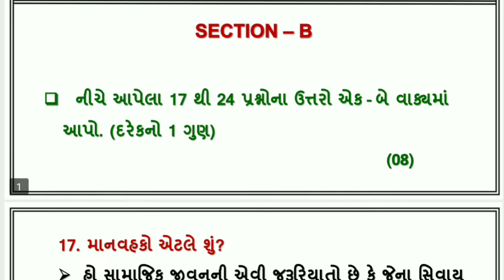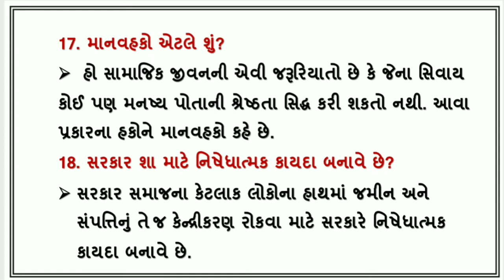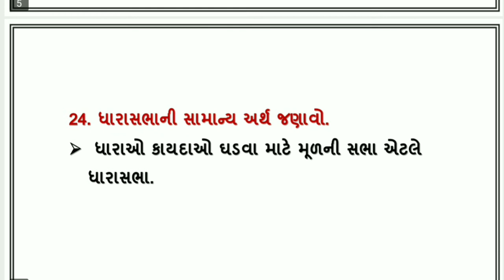std 11 rajyashastra sec b varshik parixa april 2022 dhoran 11 annual exam rajyashastra pap vibhag b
dritiya satrant parixa 2021 22 , dhoran 11 rajyashastra vibhag b , std 11 rajyashastra varshik parixa april 2022 , dhoran 11 rajyashastra annual exam solution , standard 11 section b rajyashastra varshik parixa 2022 , ધોરણ 11 રાજ્યશાસ્ત્ર વિભાગ b વાર્ષિક પરીક્ષા 2022

(1)  std 11 rajyashastra section b varshik parixa april 2022
(2) dhoran 11 rajyashastra paper solution annual exam 2022
(3) ધોરણ 11 રાજ્યશાસ્ત્ર વિભાગ b દ્રિતીય સત્રાંત પરીક્ષા 2022
(4) standard 11 rajyashastra paper varshik parixa 2022
(5) std 11 rajyashastra section b final exam